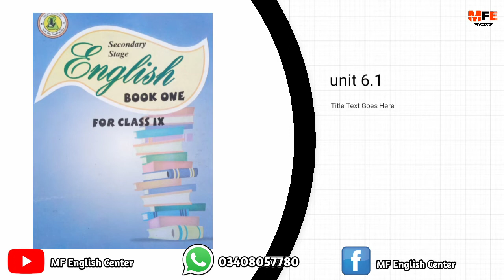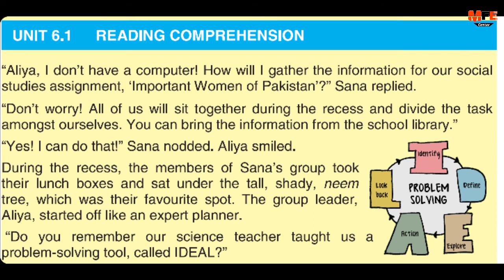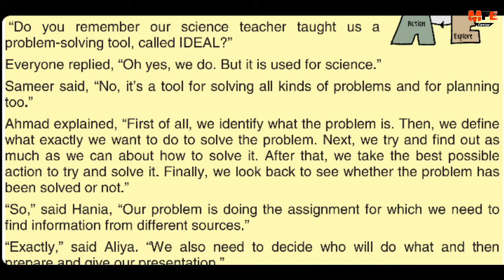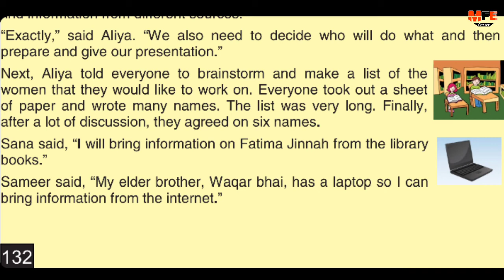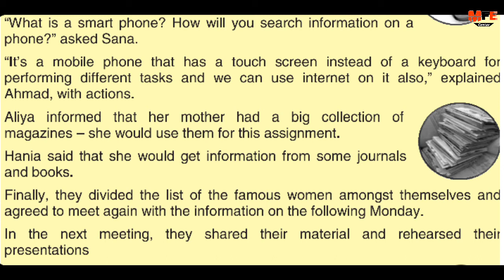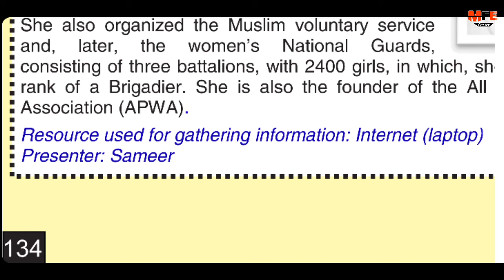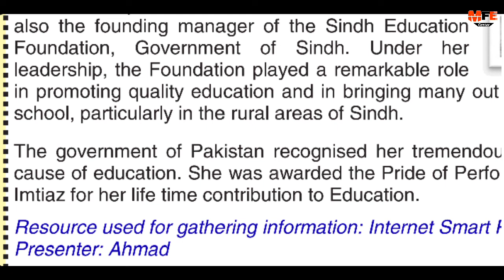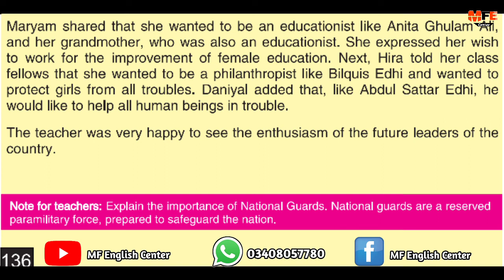The role of women in Pakistan's creation unit 6.1 class 9 new English book | Sindh textbook board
The role of women in Pakistan's creation unit 6.1 class 9 new English book